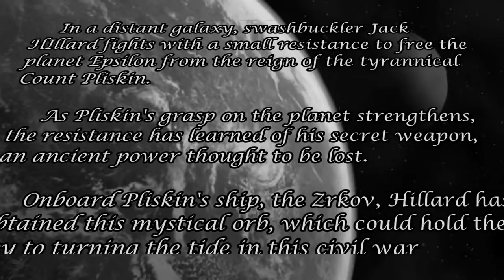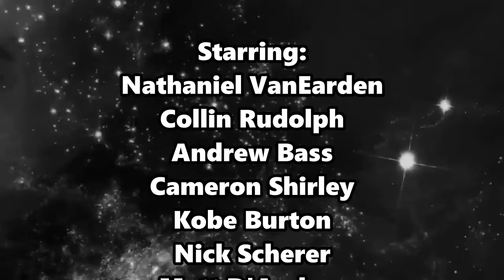The Adventures of Jack Hillard Chapter 1